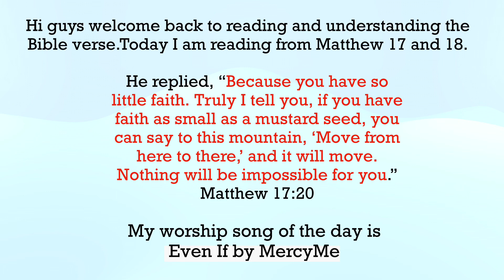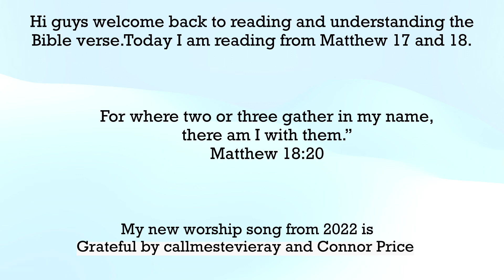reading and understanding the Bible verse.Today I am reading from Matthew 17 and 18.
He replied, “Because you have so little faith. Truly I tell you, if you have faith as small as a mustard seed, you can say to this mountain, ‘Move from here to there,’ and it will move. Nothing will be impossible for you.”
Matthew 17:20

For where two or three gather in my name, there am I with them.”
Matthew 18:20